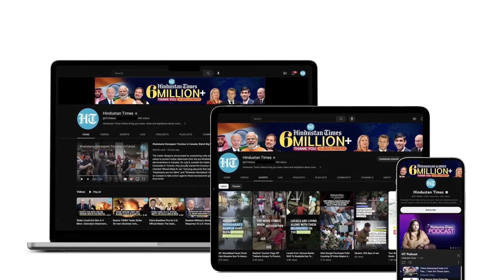Blow To Ukraine’s EU Dream? Majority of Germans Against Kyiv Joining European Bloc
A majority of Germans are against Kyiv’s entry into the European union, a poll claimed. The poll by Germany’s Bertelsmann foundation comes amid the raging war in Ukraine. The poll showed 52% of Germans opposed EU membership for Ukraine in the near future. The result is in contrast with the support for Kyiv’s membership throughout the bloc. Watch this to know more.